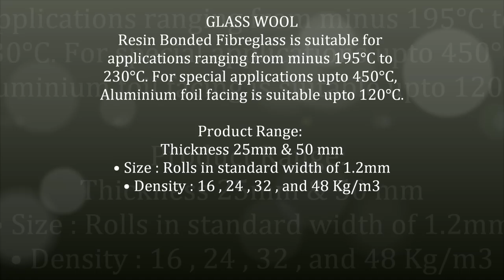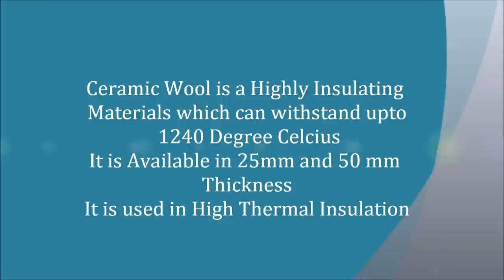High Temperature Insulation | Glasswool | Ceramic Wool | RockWool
National Industrial Co Chennai
Address: Old # 16, New # 28, Mooker Nallamuthu St,
Chennai-600001, Tamil Nadu, India